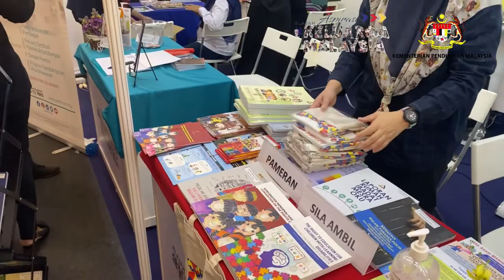Temuramah Ringkas - Jelajah Aspirasi Keluarga Malaysia - Terengganu 2022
Guru Pembimbing
Cikgu Norainnizai Ali

Kru Rakaman
Arif Amiruddin bin Ruddy Afenddy
Uwais bin Mohd Shukri
Wan Muhammad Adam bin Wan Azmi
Izzah Atirah binti Muhamad Nizam
Athirah Hudaini bt Abdul Rahim
Suri Nor Farisha Fazreen bt Fuzlan